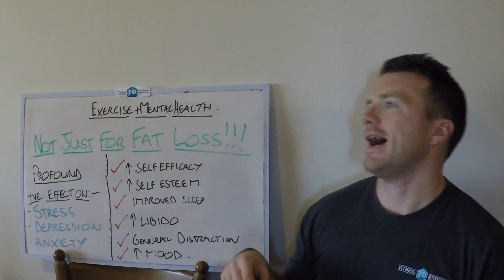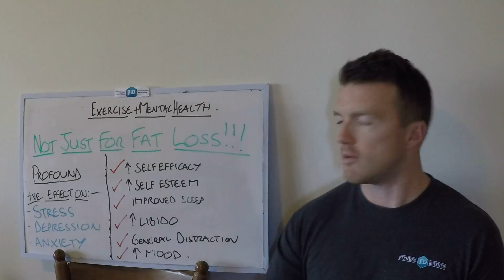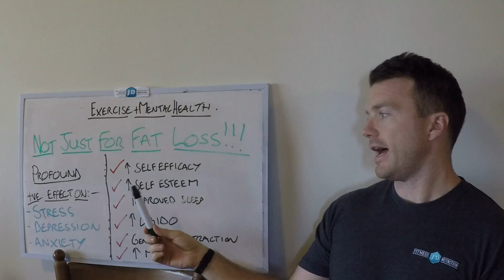Eexercise and mental health